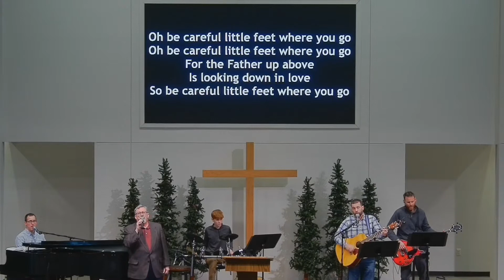FWC Service 1/30/22